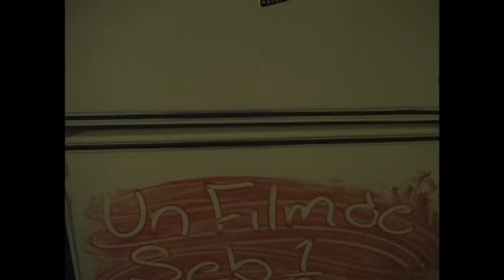Les Frigos de l'Amour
À son retour à la maison, Ruth se fait surprendre par Amanda en train de manger une barre de chocolat. S'ensuit une scène digne du "Coeur à ses Raisons" chevauchant entre le drame et le ridicule. Mais qui gagnera le coeur du Docteur Thompson et qui aura le dernier mot? Préparez-vous à des révélations choquantes!